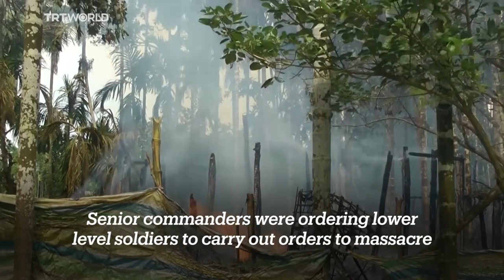Two former Myanmar Army officials admit of carrying out genocide and rape of Rohingya Muslims.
Via: TRT World